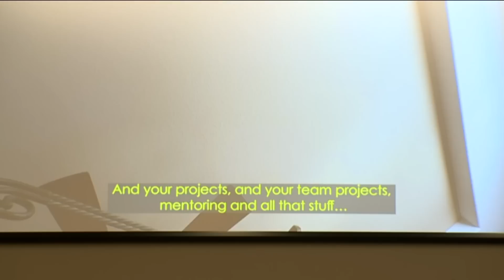Judge rules Larry Millete to stand trial for murder of missing wife, Maya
After 10 days of testimony during a preliminary hearing, a judge has made the ruling that there was enough evidence presented for Larry Millete to stand trial for the murder of his wife, Maya.

After nearly two weeks in the Downtown San Diego courthouse, Judge Dwayne Moring – a former public defender and a former San Diego prosecutor – has decided that there is enough evidence for Millete to be bound over for trial to face murder charges for his missing wife, Maya Millete.